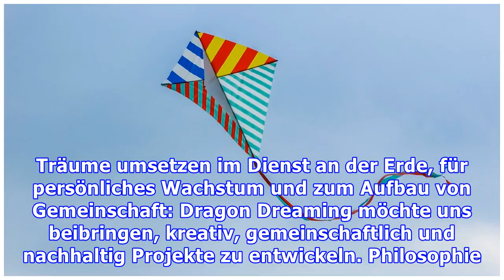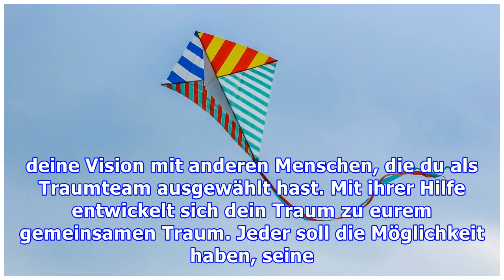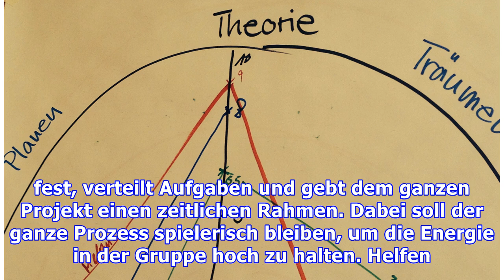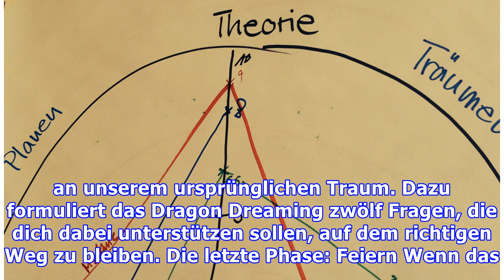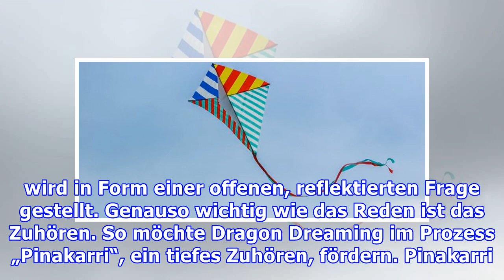Dragon Dreaming: So funktioniert die Methode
Träume umsetzen im Dienst an der Erde, für persönliches Wachstum und zum Aufbau von Gemeinschaft: Dragon Dreaming möchte uns beibringen, kreativ, gemeinschaftlich und nachhaltig Projekte zu entwickeln. Philosophie und Idee des Dragon Dreaming 100 Prozent deiner Träume können wahr werden, das ist der Grundgedanke von Dragon Dreaming. Dabei greift es die indigenen Weisheiten des Aborigines aus Westa...